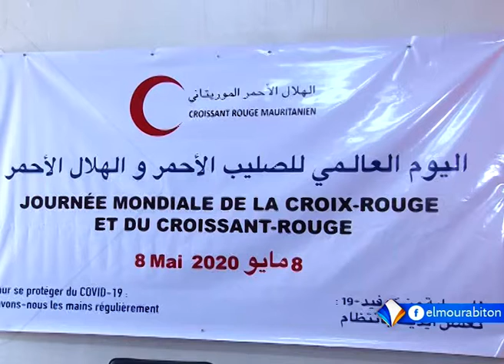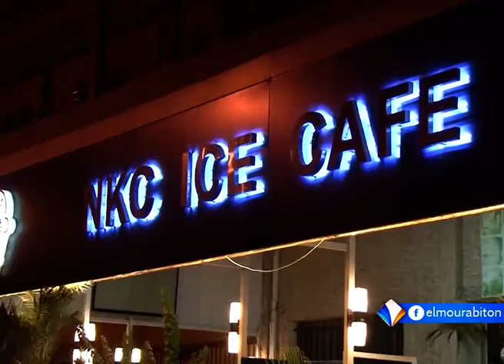JOURNAL FRANÇAIS 22H 10 05 2020